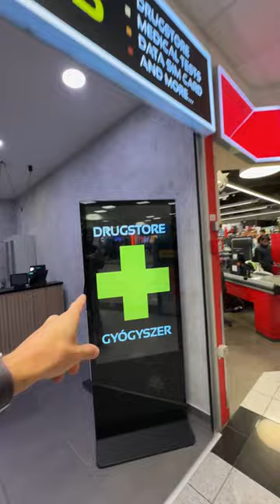Do NOT ❌ buy a tourist sim card at Budapest Airport! Unless you are ready to pay 💰💰💰 unbelievable bu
Do NOT ❌ buy a tourist sim card at Budapest Airport! Unless you are ready to pay 💰💰💰 unbelievable but €50 EUR / $55 USD is the cheapest prepaid sim card they sell at Budapest Airport. It is from Yettel and is only valid in Hungary, not even free EU data roaming included! Crazy price! 🤯 dont fall for this scam! In the city you only pay $15 USD for something similar! Thank me later…